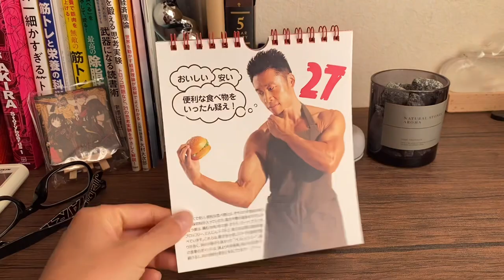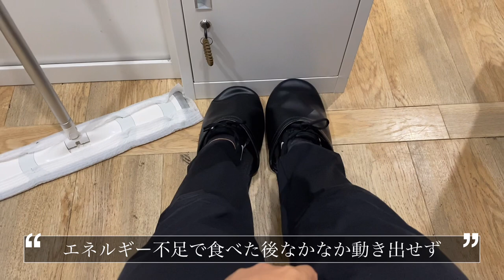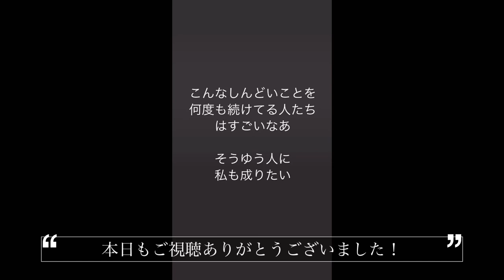これが減量末期というやつか！！！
プロレスラー小林 香萌(こばやし かほ)

1992年5月12日生まれ30歳
2013年6月28日レスラーデビュー
2017年〜2019年にかけてメキシコ遠征

レスラー生活10年目を迎えたこの年、人生初のボディコンテスト出場に向けて絶賛減量中！

〜今回取材していただいた記事〜

Yahoo! ニュースさん